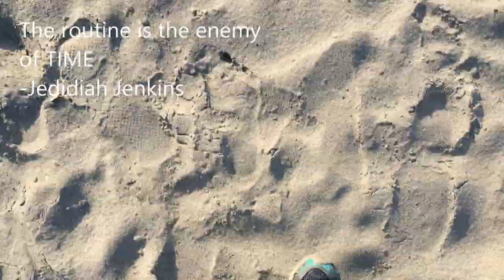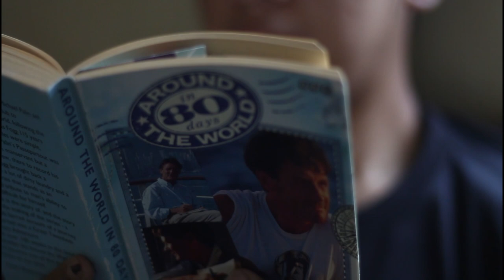The Bikepacker of Guwahati // LET'S TALK ep02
Bike packing is rather a not so common hobby here in Assam and it certainly isn't a thing that parents out here would be comfortable to let their children pursue.
Enter Amitabh Gogoi, the 20 year old Bike packer who has completed 1600 kms around guwahati. A BCA student from Cotton University, Amitabh plans on cycling to Myanmar on his next adventure.
His Recent bike packing trip of 1600 km  took him from Guwahati-Mangaldai-Orang-Kaziranga-Jorhat-Tinsukia-Roing-Dambuk-Pasighat-Jonai-Dhemaji-Dibrugarh-Dhemaji-North Lakhimpur-Majuli-Jorhat-Golaghat-Diphu-Maibang-Jatinga-Harangajao-Silchar.

Amitabh also plans to make bike packing a viable career for himself and for others in the region. He sees much opportunity in this growing field of bike packing and with vast natural beauty of Guwahati and the places around it bike packing has to become much more popular in the coming years.

And he implores everyone to go at least once for a solo trip.

To learn about more of his stories, connect with him on Instagram

What's Katha?
Katha is an advertising and marketing agency mainly focused on digital media and social media. We help brands to build an effective digital presence and thus helping them to get their desired outcome by our marketing help. We are based in Guwahati, Assam.